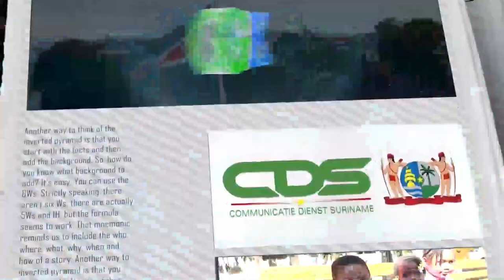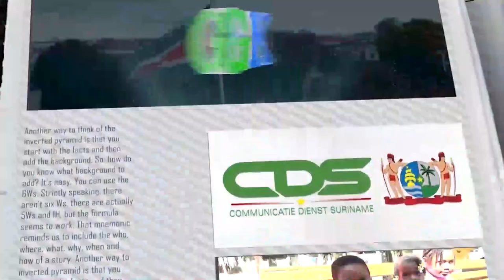𝔾ℝ𝔸ℕ𝕃𝔸ℕ𝕋𝕀 𝕂𝕆ℝ𝔸ℕ𝕋𝕀 (SARAMACCAANS ) DD 18 JULI 2022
De onderwerpen in deze aflevering zijn:
-President Santokhi vraagt samenleving geduld en begrip tijdens onderzoek Openbaar Ministerie
-Burger centraal bij Gov.sr in nieuw jasje
-Regering werkt aan kwestie gestrande SLM passagiers